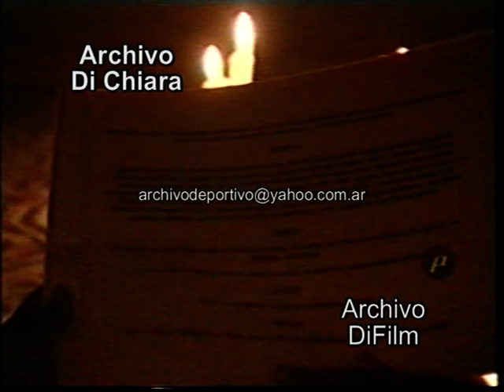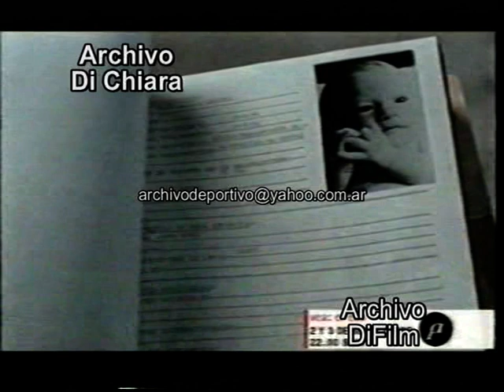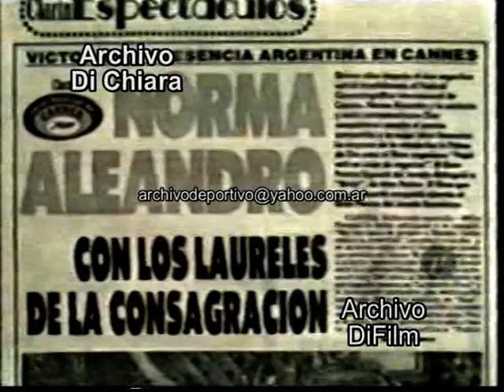Biografia de Norma Aleandro V-02448 DiFilm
Fecha: 11/9/01 11 de septiembre de 2001
Código: V-02448